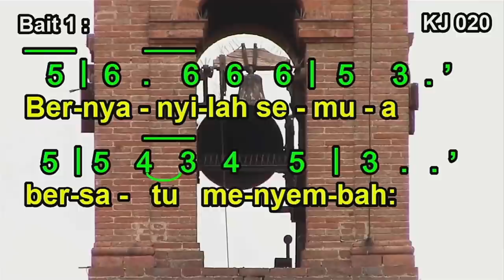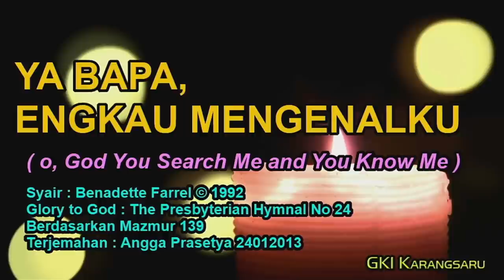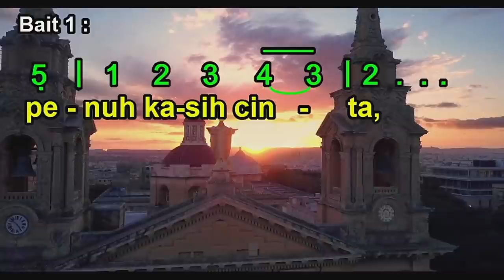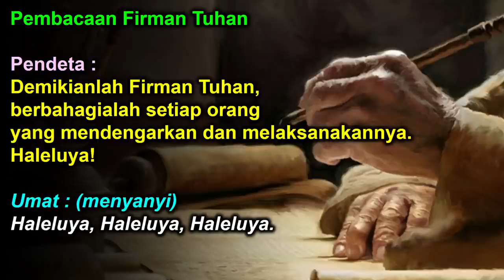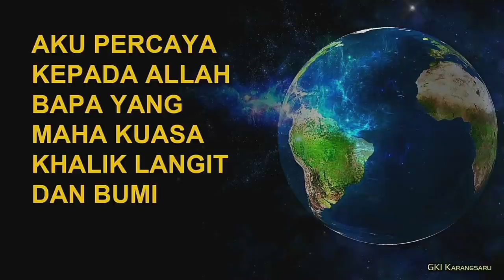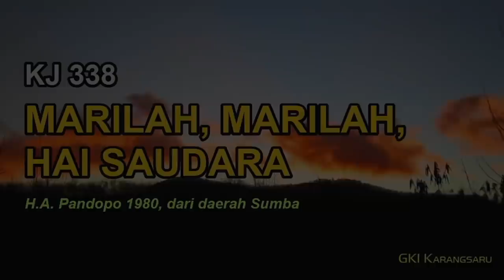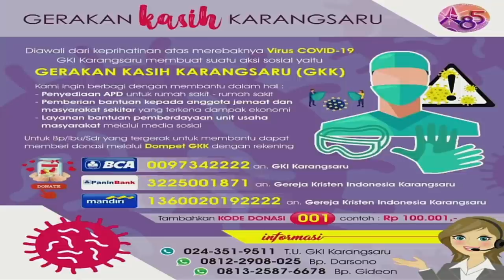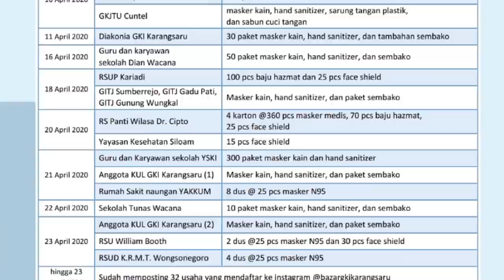IBADAH MINGGU | MINGGU, 17 MEI 2020 GKI KARANGSARU SEMARANG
IBADAH MINGGU GKI KARANGSARU SEMARANG
Tema : "Lekat Bersekutu"